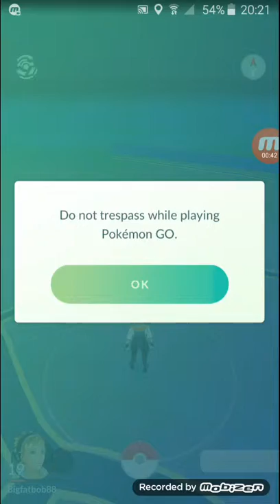My Pokemon GOOGLE account